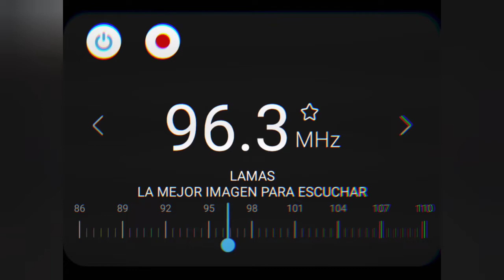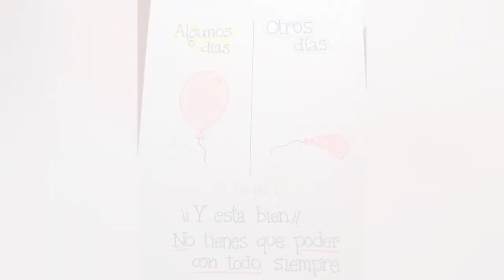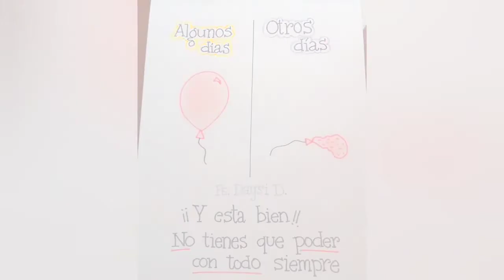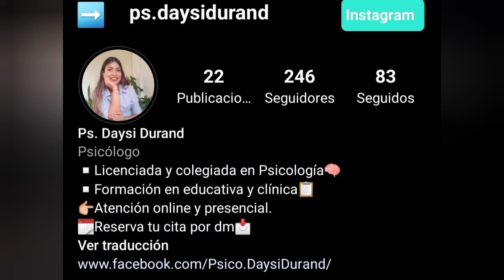LA PAZ MENTAL | Reflexión de Jueves 5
Las reflexiones del jueves, como parte del programa "Radionoticias", van todos los jueves alrededor de las 07:30hrs, a través de las ondas de Estación Lamas 96.3 FM (Lamas y Tarapoto). Fernando Chapi Martínez, Licenciado en Trabajo Social y locutor radial, opina y busca iniciar el día con un mensaje positivo, referente a los más variados temas.

En esta ocasión, conversamos sobre la importancia de tener paz mental, junto a la psicóloga Daysi Durand.